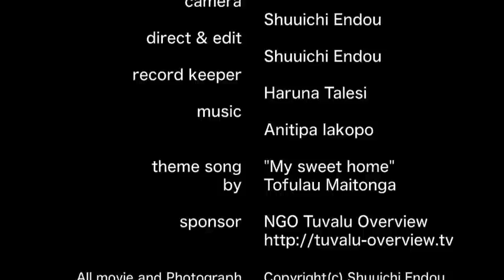Waiting or Going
A story of a man living in Vaitupu Atoll in Tuvalu. While many islanders rely on government support and religion for the damage of climate change, he is carrying out its own solving.